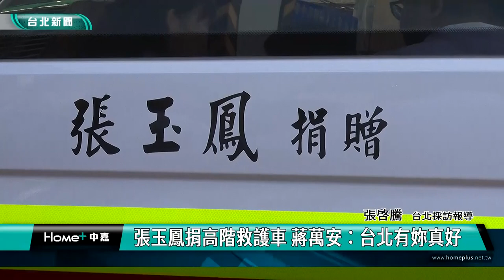救護車 蔣萬安|公益 台北|愛心 活動|消防 救護|2023 中嘉新聞|張玉鳳捐高階救護車 蔣萬安：台北有妳真好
曾任職媒體的張玉鳳捐贈高階救護車讓蔣萬安感恩地表示台北有妳真好

（中嘉新聞記者張啓騰/台北市文山區採訪報導）
為了強化救護量能，台北市政府從民國88年起推出鳳凰專責計畫，到目前為止已經讓1151位到院前「OHCA」的患者及時趕到醫院搶救恢復健康，9/11又有一位愛心人士張玉鳳女士捐贈消防局一輛價值360萬的高階救護車，讓蔣萬安感激地說「台北有妳真好」。

雖然罹患疾病正在治療中，張玉鳳仍開心地出席救護車捐贈儀式，因為在子女及友人的協助下可以順利完成她想要幫助更多人的心願。

台北市長蔣萬安也代表台北市政府感謝張玉鳳的愛心，蔣萬安表示台北市政府從民國88年6月起就持續鳳凰專責計畫，到目前為止總共救助了1511位到院前心肺功能停止的患者，讓他們在黃金時間內及時抵達醫院搶救而康復，就是有像張女士這樣的愛心人士支持捐贈救護車等設備，救護人員才能確保大家的生命，蔣萬安也特別向張女士感恩地說：「台北有妳真好」

蔣萬安除了感謝消防局負責救護人員的努力，維護所有市民的安全，也希望同仁們在每一次出勤時都能不忘張女士的愛心，善用這些救護設施，挽救更多生命。